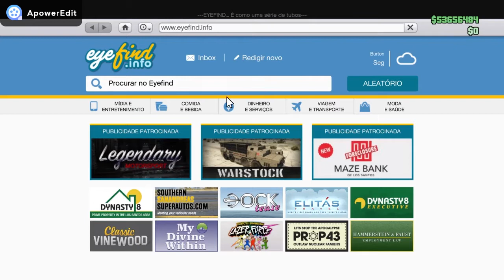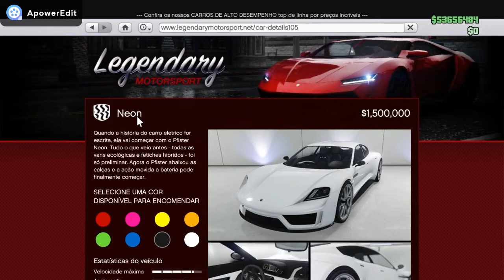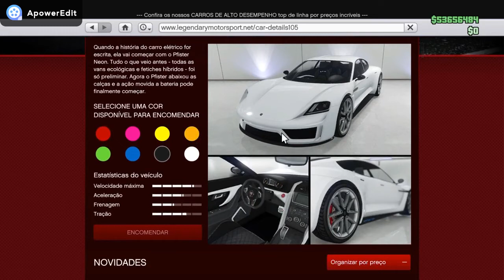Tunando novo carro Neon e Glitch para recuperar dinheiro GTA ONLINE 142 PS4 XBOX ONE